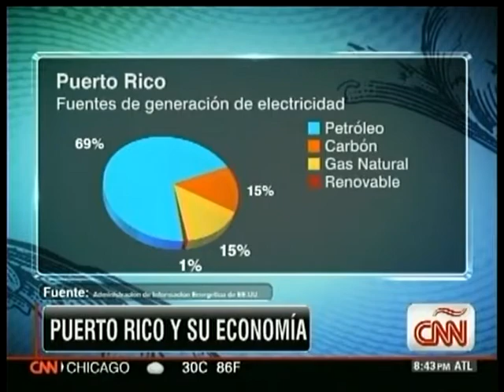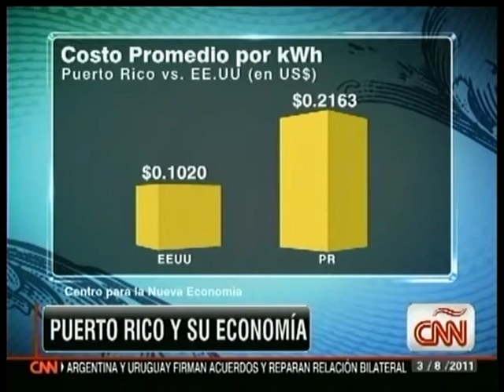Frente a Frente Gobernador 3 agosto 11 1